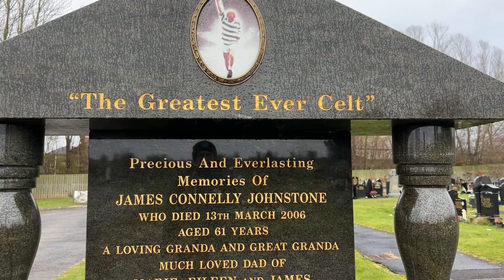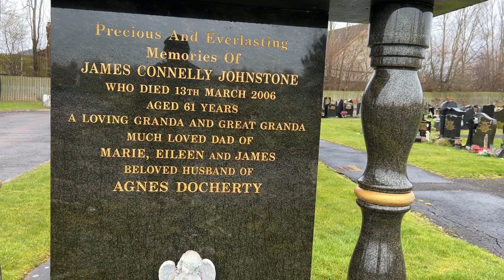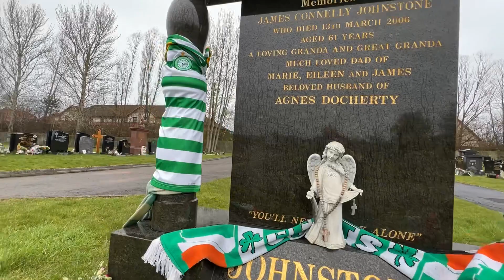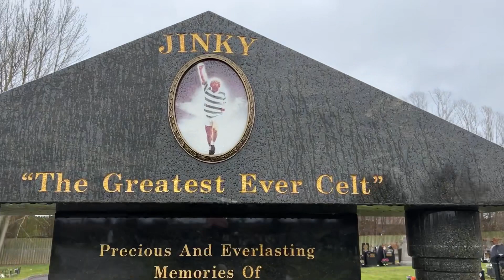13th March 2006 we lost a legend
Today I went to bellshill  cemetery to pay my respects to a Celtic legend Jinky Johnstone

James Connolly Johnstone born on the 30th September 1944 , sadly passing away on this day 13th March 2006 , Aged 61 .

Thousands of Celtic fans, including fans of many other clubs, came and paid tribute to his memory outside Celtic Park on St Patrick's Day, the day of his funeral service.

Jimmy known as Jinky , wee man , lord of the wing was a footballer who played as an (Winger)!outside right. For Celtic he was Known as "Jinky" for his elusive dribbling style, and put any defence on the back foot,

Johnstone played for Celtic for 13 years, and was part of the 'Lisbon Lions’ Celtic who won the 1967 European Cup Final, and it was the very 1st time the cup was won by any British team , Celtic is one of only two clubs to have won the trophy with a team composed entirely of players from the club's home country, all of the players in the side were born within 30 miles of Celtic Park .

as well as winning nine consecutive Scottish championships. He scored 130 goals for Celtic in 515 appearances , also winning 23 caps for Scotland

Jinky was voted the club's greatest ever player by fans in 2002. In 2008, a bronze statue by Kate Robinson of jimmy Johnstone in action was unveiled at the main entrance to Celtic Park.